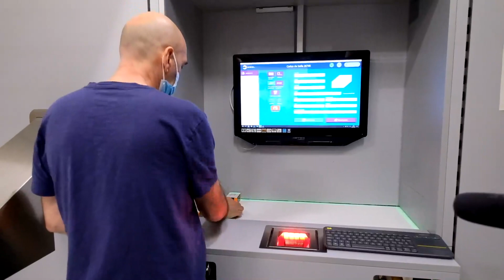Il robot farmacista del Mauriziano